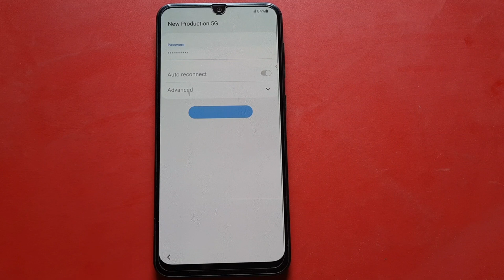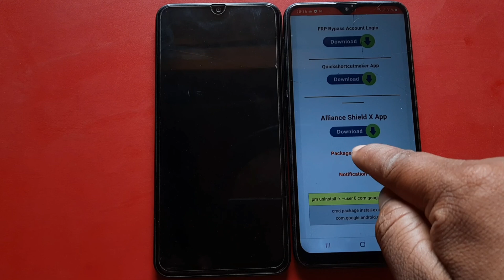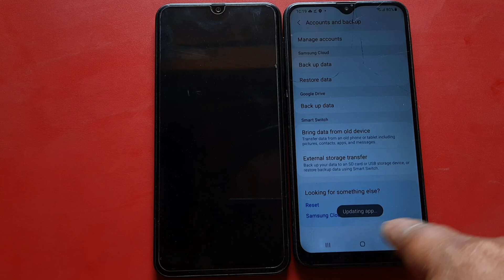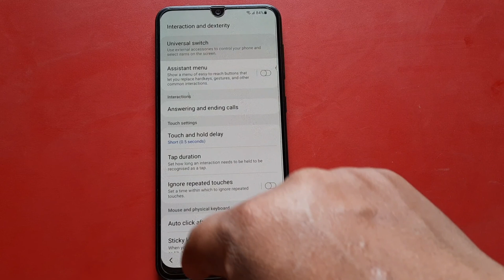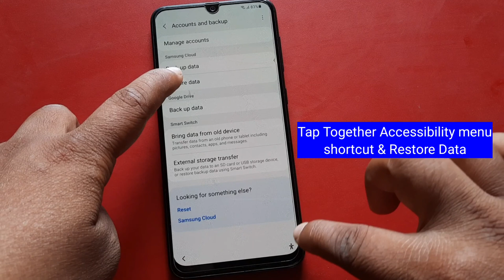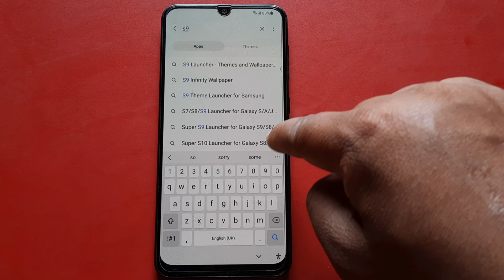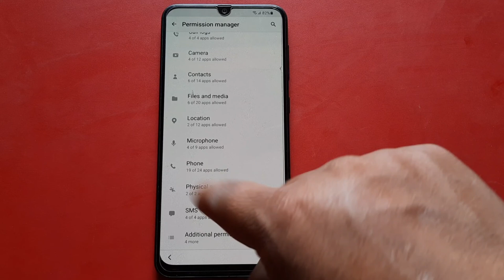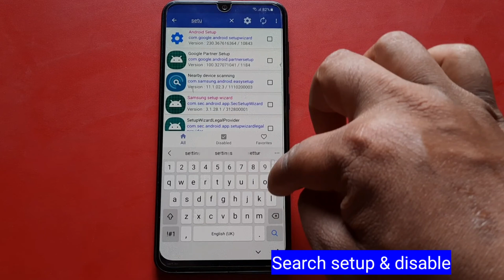Samsung M02/M02s Frp Bypass without pc | Unlock Google Account lock 2022